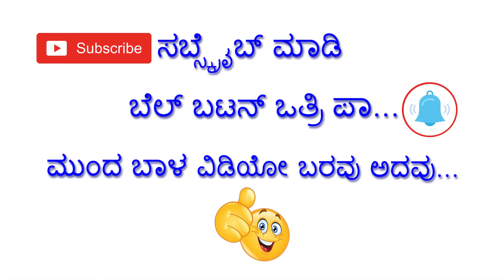Siddaramaih and Transport Minister Ramalingareddy Talking About shakti yojane | Free Bus For Womens